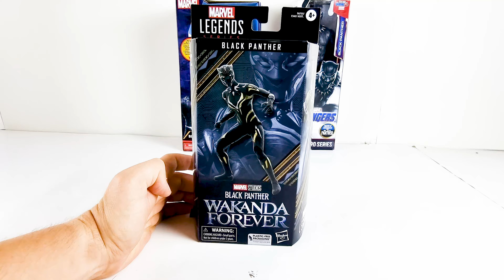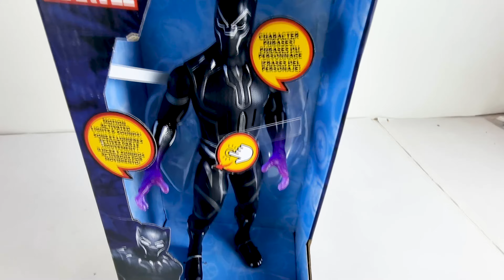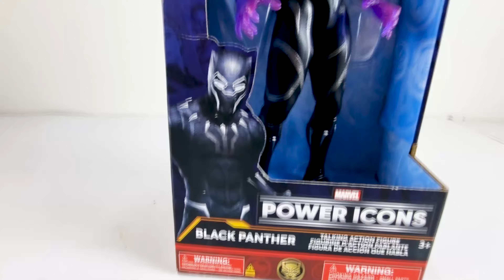Черная Пантера - какую фигурку купить? Сравнение игрушек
Где купить